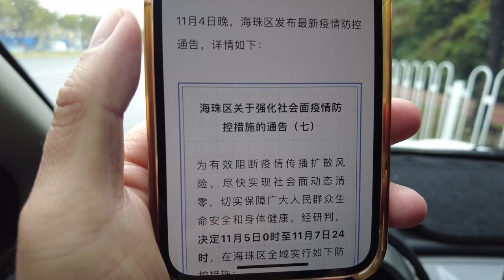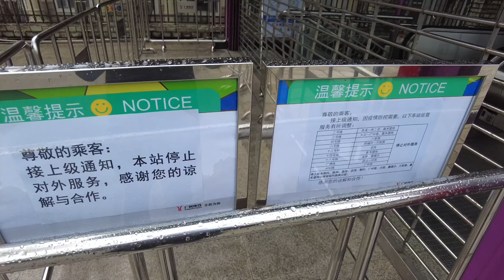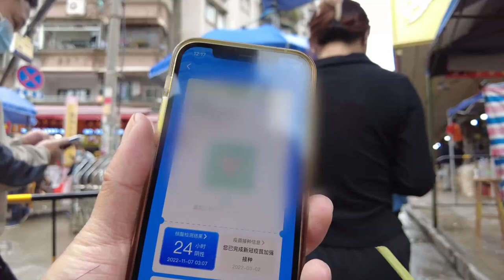【广州漫步粤菜美食探店】公交地铁全部暂停！冒险深入广州疫情最严重区域！市场买菜！日增病例1971！店铺大量关闭！路面人流极少！ 被封区不能自由出入！Canton Food Tour｜GuangZhou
Chapters:
00:00 Intro
01:00 海珠区新港东路/海珠区疫情近况
03:25 海珠区赤岗附近情况/大量封控区域
06:32 焦虑的父子/下渡路店铺只能外卖
08:13 超市继续经营中/排队验核酸的市民/鹭江新街市
09:52 下渡路封控区域/快餐店外卖
11:08 宝业路/沙园市场买菜
16:52 Ending